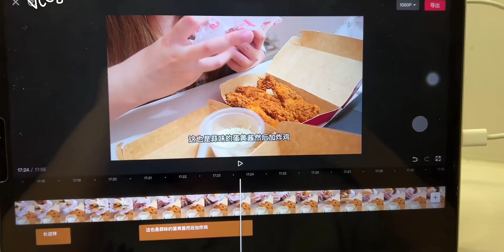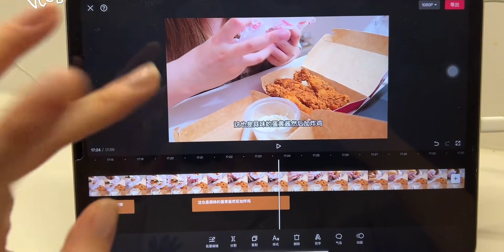VLOG|150斤肥宅的外卖日常 酸辣粉|麻辣豆花|三文鱼|泰式肉碎|炸鸡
我来了！！！！！！！！

感谢大家的支持收看！！！
希望大家每天都开开心心！
和我一样开心心！！
 金牌美食制作人,炸鸡,一人食,vlog,美食,美食vlog,日常,生活,记录,外卖,VLOG日常,金牌美食制作人·盛夏食会